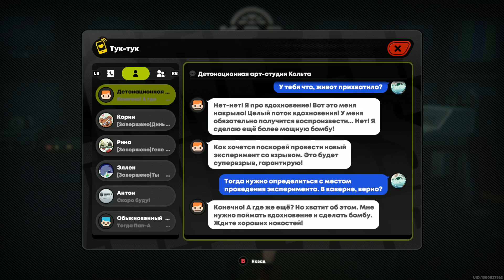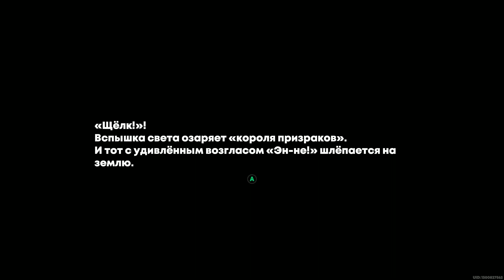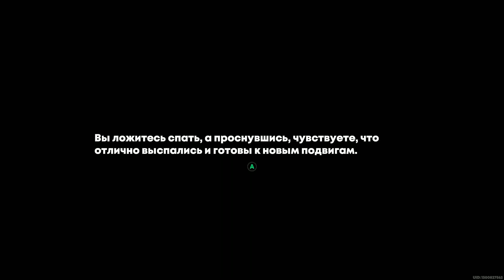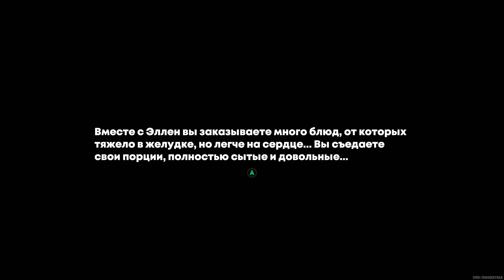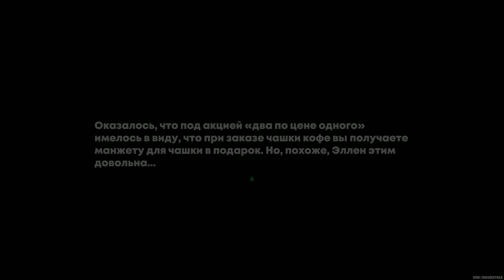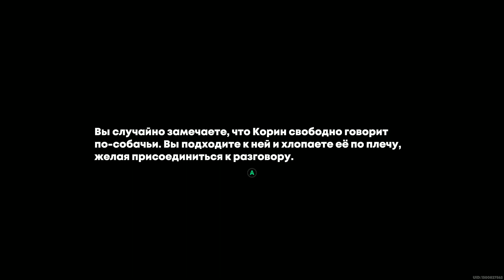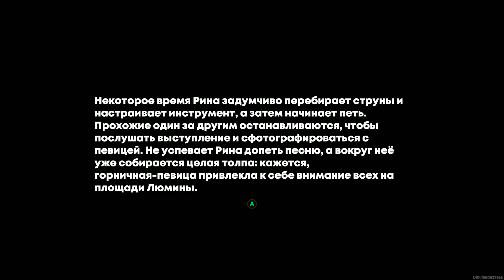Zenless Zone Zero. #94. Прокачка уровня Интернота (Боевое задание, беготня по городу, Доверие)